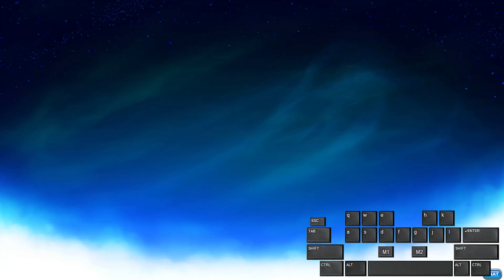500 Elo in ONE hour (NOT CLICK BAIT)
So like yeah, i got tilted and deranked on purpose to 900's. Then climbed back to gold in an hour. It's the whole climb, no cuts.